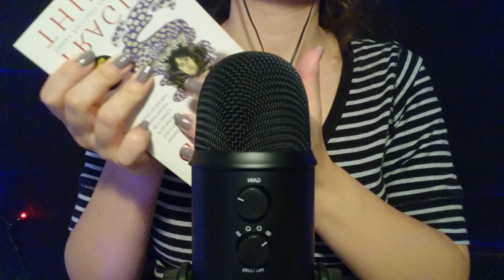ASMR - 11 Minutes Of Pretty Fast Tapping (Random Items) [No Talking]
Hello! In this video I'm doing some fast tapping on a bunch of different items. I hope you'll enjoy!